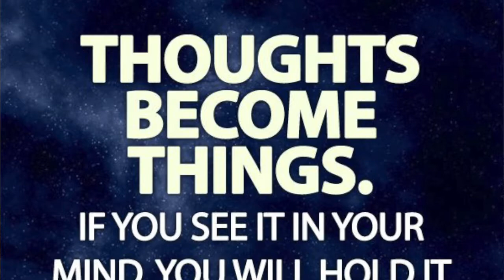How to Change Your Relationship to Money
Thinking of money invokes a lot of emotions in me but mainly, anxiety. I have come to realize that in order to manifest wealth and abundance, I have to completely change the relationship that I have to money. Looking around, its not hard to think of money as an evil thing, considering all the awful things people are doing just for a profit. But thats just it, it's people, not the money. Money is a positive tool that you can use to do the things you want in life. It is abundant and infinite. So here are a few things I have learned on my journey to a more healthy relationship with money.

Tony Robbins, MONEY Master the Game: 7 Simple Steps to Financial Freedom
Jen Sincero, You Are a Badass
The Secret